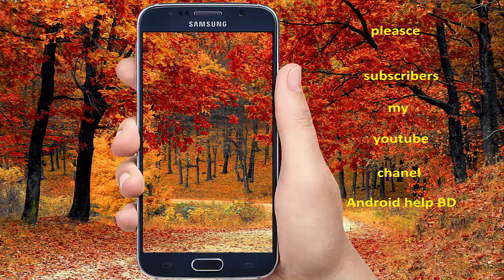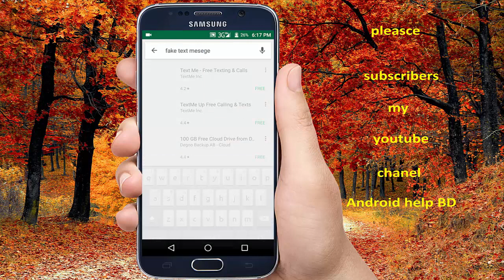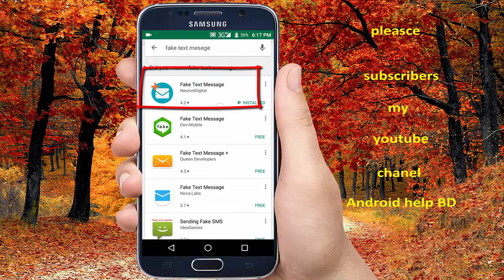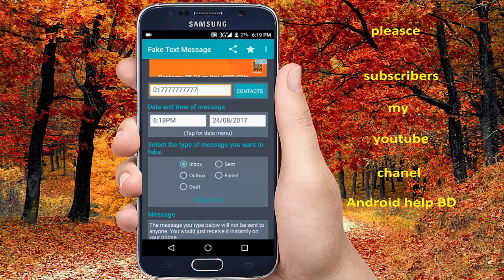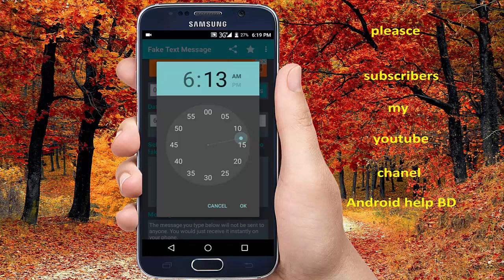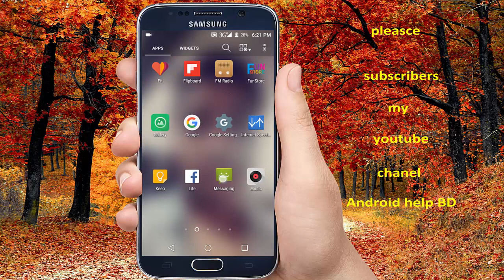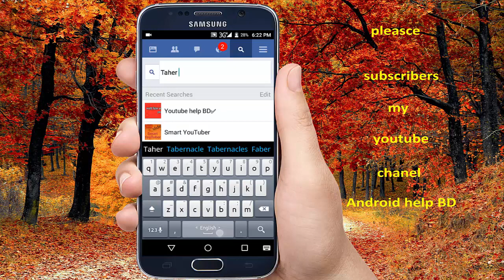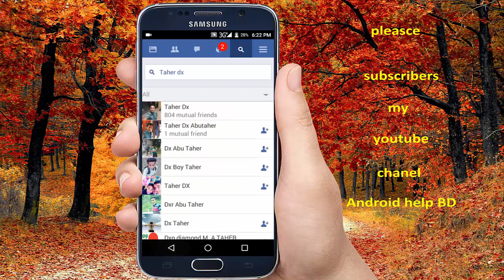আপনার নাম্বার গোপন রেখে ফ্রিতে মেসেজ দিন ইচ্ছা মতো জে কনো নাম্বার বানিয়ে ,আর ওবেক করে দিন শবাই কে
how to send fake sms.